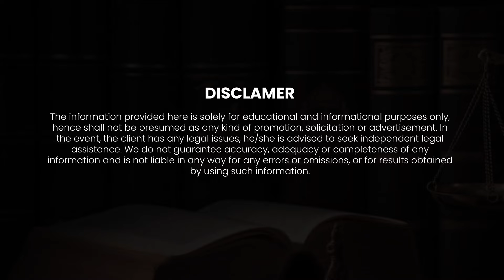How to do court marriage without parents consent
About This Video :
Are you in a situation where your parents are not supportive of your relationship and refuse to let you marry your boyfriend? In this video, Priya share her personal experience of wanting to do a court marriage with his boyfriend despite my parents' objections. Discover some helpful tips and advice on how to navigate this difficult situation and make the best decision for yourself. If you're facing a similar dilemma, you're not alone! Watch now to find out what you can do in this challenging time.

court marriage,court marriage kaise kare,court marriage in delhi,court marriage documents,court marriage in up,same day court marriage,court marriage kaise hoti hai,online court marriage,How to do court marriage without parents consent,court marriage detail video,arya samaj marriage kese kare,Should I do Court Marriage against Parents,What to do if parents force you to get married?,what is the marriage age of girls,lead india law,couple podcast,love couple